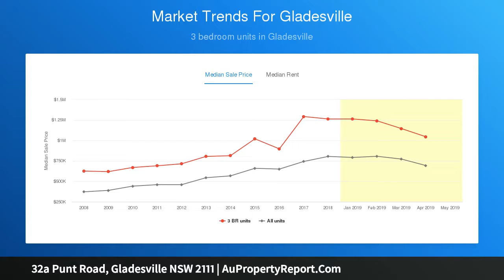32a Punt Road, Gladesville NSW 2111 | AuPropertyReport.Com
32a Punt Road, Gladesville NSW 2111
Property Type: house
Bedrooms: 4
Bathrooms: 4
Car Space: 2
New family home &amp; pool, parkland setting